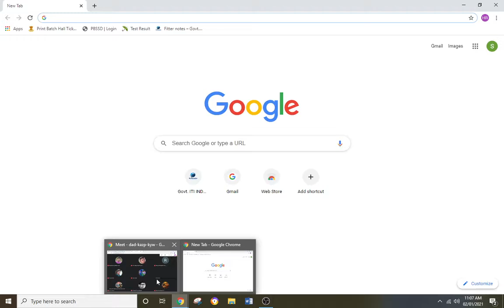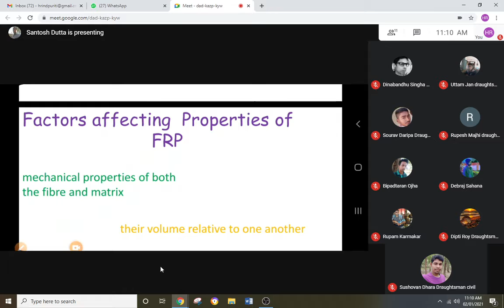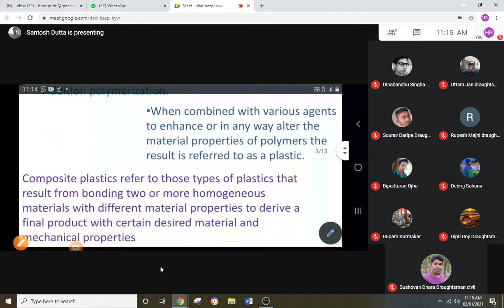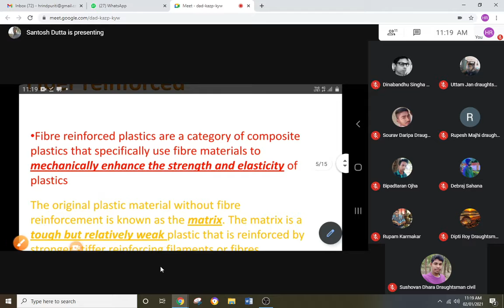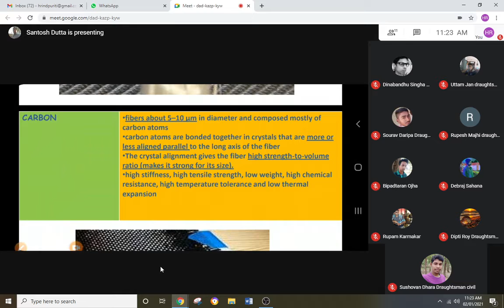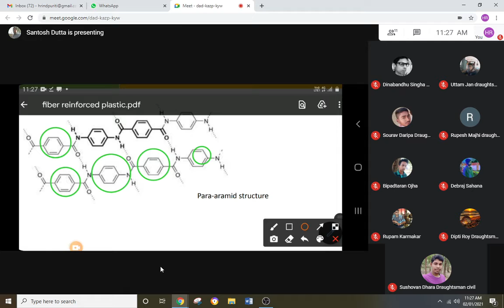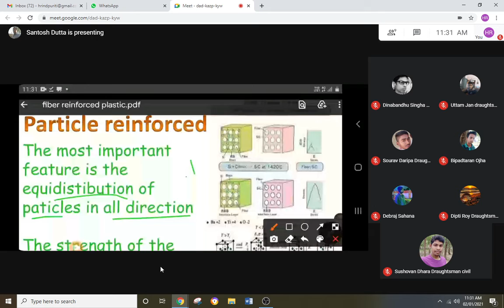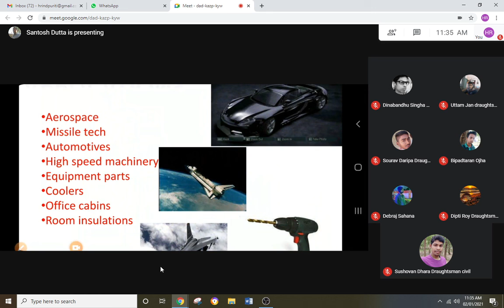02-01-2021 DMC Daily Class Video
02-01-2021 DMC Daily Class Video